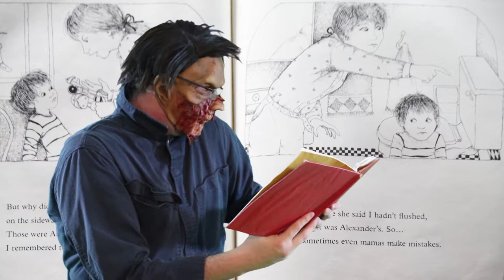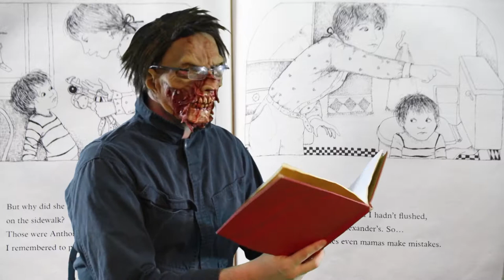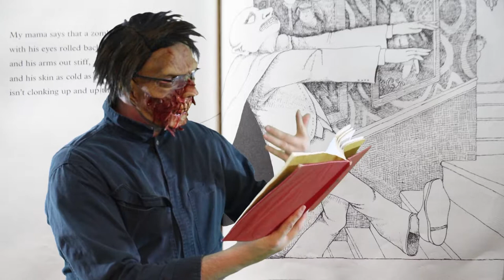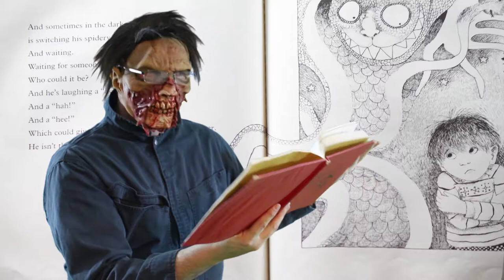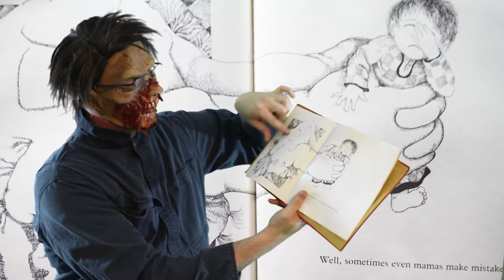Jason and the Kruegers: Put Your Kids to Sleep- My mamma says part 2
Watch the thrilling conclusion of My Mamma Says...